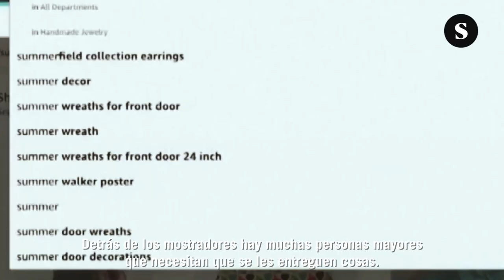Plano Maestro. Mayo II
Relato en imágenes y con su sonido ambiente de la segunda semana de mayo alrededor del globo.